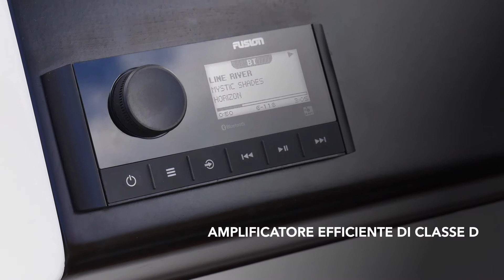Stereo nautico Fusion® MS-RA60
Moderno, compatto e versatile. Lo stereo nautico Garmin Fusion MS-RA60 è caratterizzato da estetica moderna, tecnologia Multi-Zone™ per controllare l'audio in due zone della barca e opzioni di connettività avanzate. Il tutto in dimensioni e prezzo contenuti.